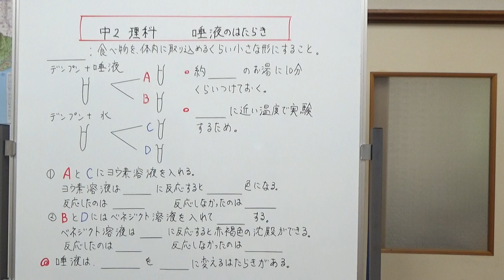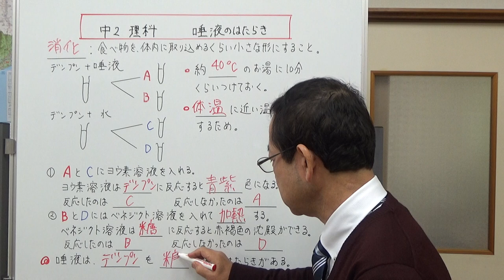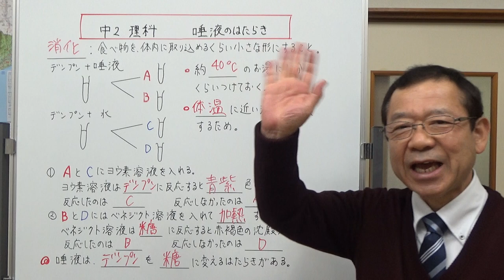中2理科 唾液の働き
私たちは、自分自身で栄養分を作ることはできません。ですからものを食べて、そこからエネルギーを得ています。しかし、食べてものもそのままでは体内に取り込めないので、取り込めるくらい小さな形にします。このことを消化と言い、最初に消化を行ってくれるのが唾液です。その唾液が具体的に同様な働きをしているのか説明しました。